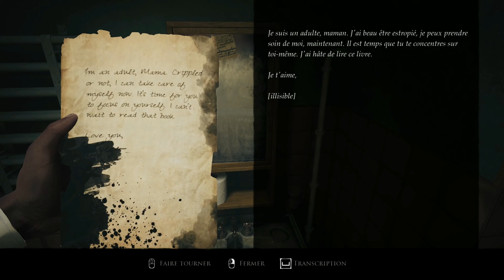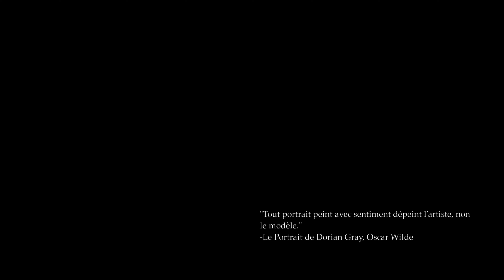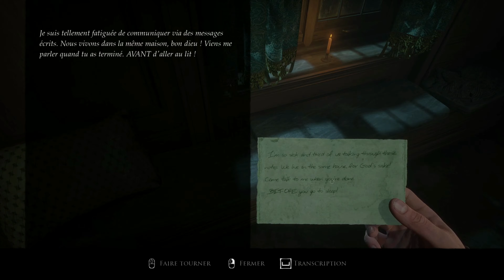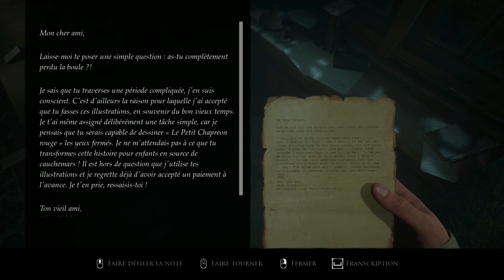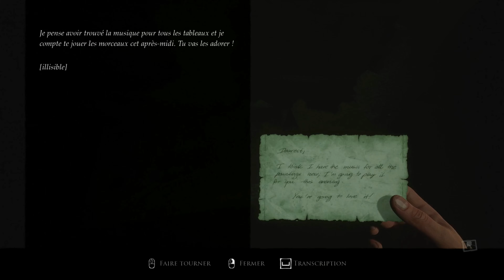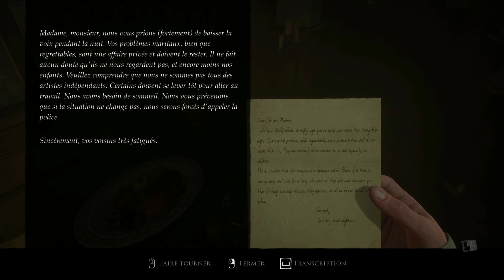Layers Of Fear 2023 #1: L'HISTOIRE DU PEINTRE - Let's Play FR/QC